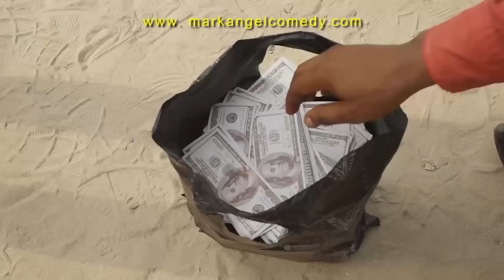Worst Man Of God (Mark Angel Best Comedies)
Hey Guys. Enjoy the best of Mark Angel Comedy on this channel. Watch your favorite kid comediennes Emanuella and Success as they take you through the only path of laughter here on you YouTube.